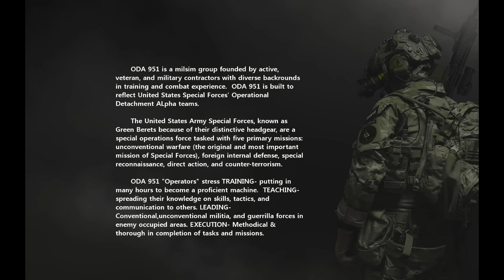ODA-951 | Aerial Vehicle Takedown Exercises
Aerial Vehicle Takedown Training
Conducted as part of a weekly training event.

Training scenario involved a HVT traveling in a dark red Land Rover.  Task is for "Knife-One" MH-6 to disable the vehicle via Designated Marksman & Auto-rifle seated on the bird's skids.  "Knife-Two" inserts the assault element to secure the vehicle and take the HVT into custody and then extract.
ODA 951 is a milsim group founded by active, veteran, and military contractors with diverse backrounds in training and combat experience. ODA 951 is built to reflect United States Special Forces' Operational Detachment Alpha teams.

Our Game Server Provider: ReflexServers *Great Server, Price, and Support!